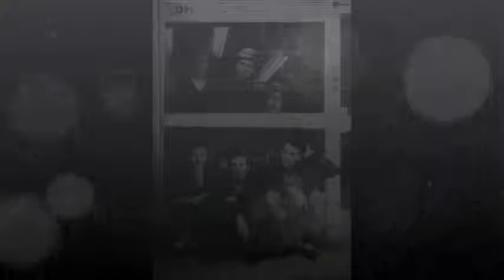Family Fodder - Silent Movie (original)